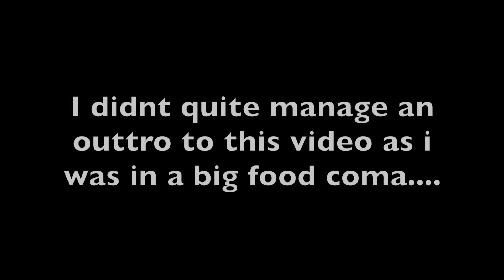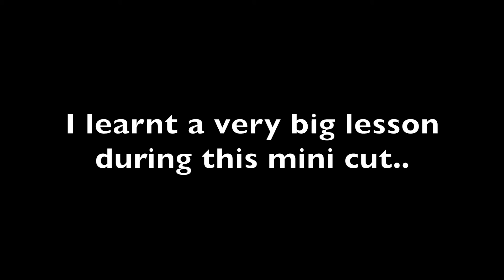PRIORITISING HEALTH | The cut Ep.6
This is the last episode of my cutting series and it didnt quite end the way i expected it to BUT i learnt a valuable lesson.